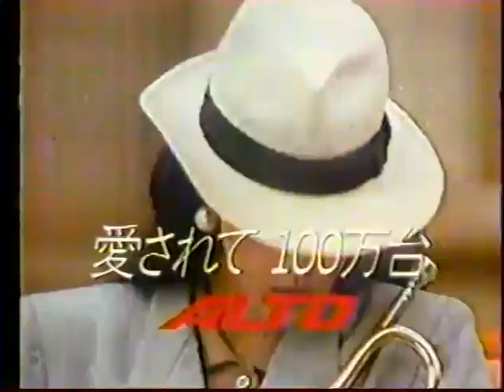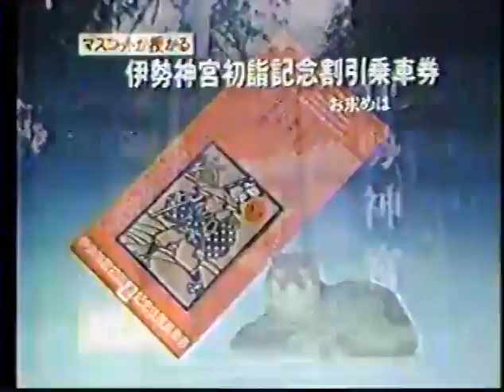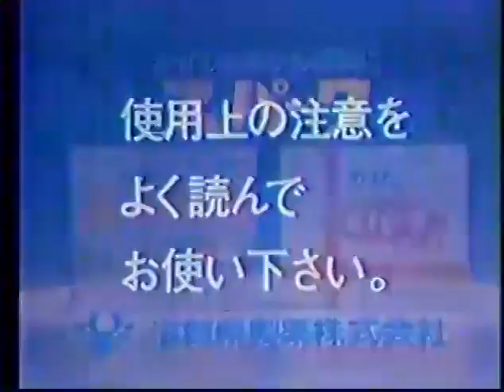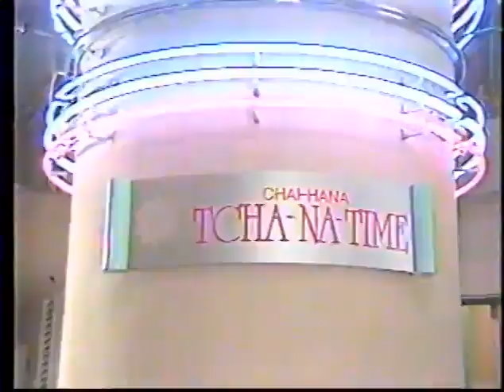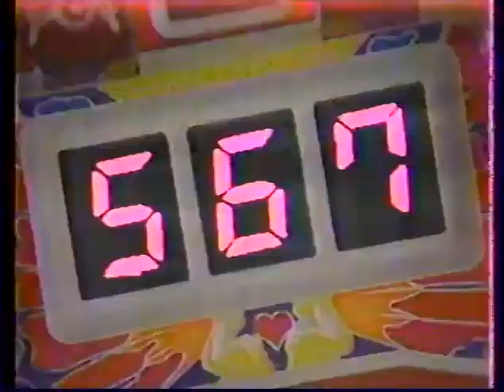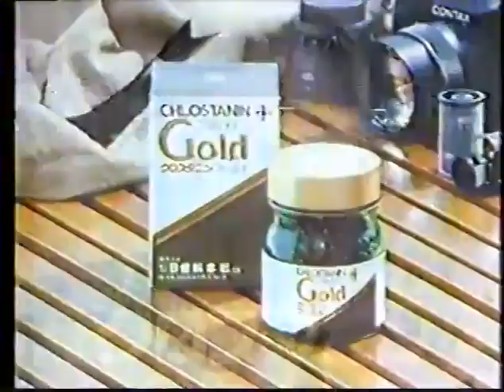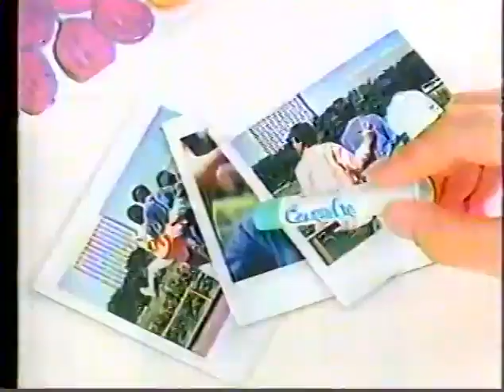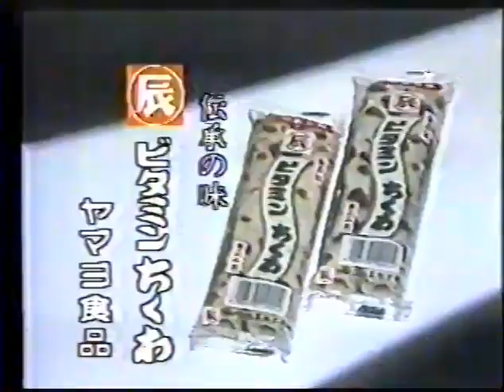1980年代CM集 (その17) 1985年12月